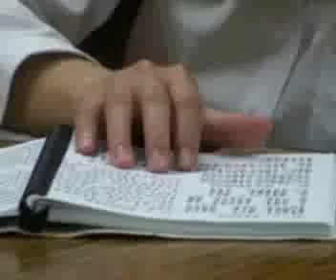2008武昌教會學生牧區聖誕晚會宣傳片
2008年高雄市武昌教會學生牧區聖誕節晚會宣傳短片，
背景音樂皆已向唱片公司聲請版權，且已獲得版權了!!